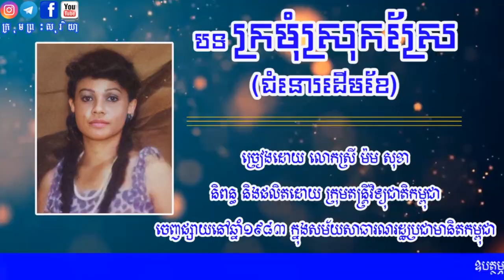អ្នកស្រី ម៉ម សុខា គឺជាម្ចាស់បទ ក្រមុំស្រុកស្រែ ឬ ជំនោរដើមខែ យ៉ាងពិតប្រាកដ មិនមែន ម៉េង កែវពេជ្ជតា ទេ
Ms. Mam Sokha is the owner of the song "Kramoum Srok Sre Or Chumnor Daem khe", not Meng Keo Pechta.
បទចម្រៀង ក្រមុំស្រុកស្រែ ឬ ជំនោរដើមខែ ស្រោវជ្រាវ និង រកឃើញដោយ [ ក្រុមព្រះសុរិយ៉ា ]
ឆាណែល Post4You​ សូមេត្តាអភ័យទោស និងអធ្យាស្រ័យ រាល់កំហុសឆ្គងក្នុងការអាន និង សង្ឃឹមថាប្រិយមិត្តនៅតែគាំទ្រនិងតាមដានរាល់ពត៏មានថ្មី ៗ មានពត៍មាន តារា តន្រ្តីកម្សាន្ត ពត៍មានសង្គម ទាន់ហេតុការណ៍ ។ល។

Channel Post4You Please forgive and tolerate any mistakes in reading and hope that fans continue to support and follow all the latest news, star news, music,​entertainment, social news, etc.